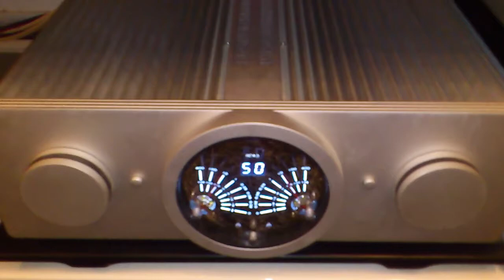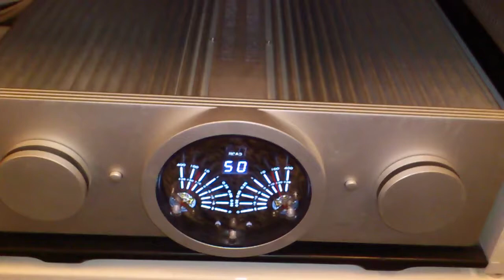my diy skyline diffuser